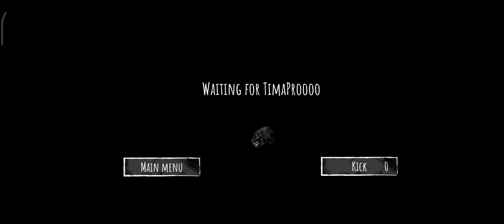Eyes The Horror Game - NEW UPDATED Character Model! 2 Multiplayer Games Co - Op And VS Battle